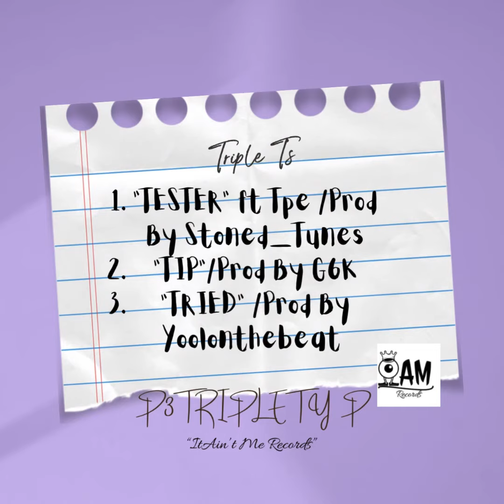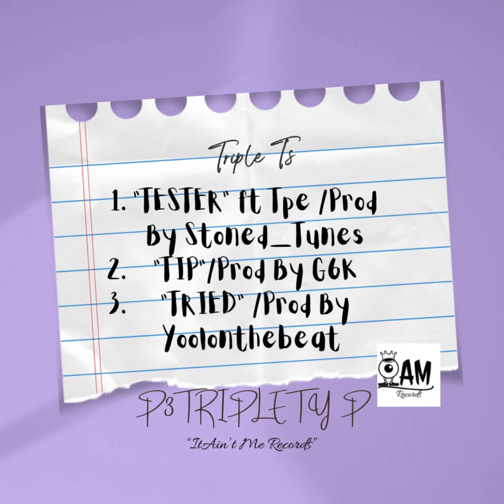👉🏽1.TESTER ProdBy@stonedtunes hiphop music P3TripleTYP 🫱🏾‍🫲🏽